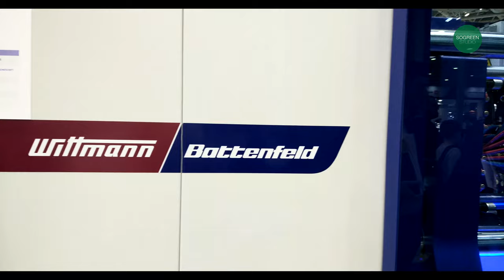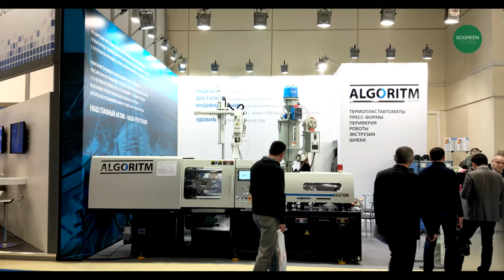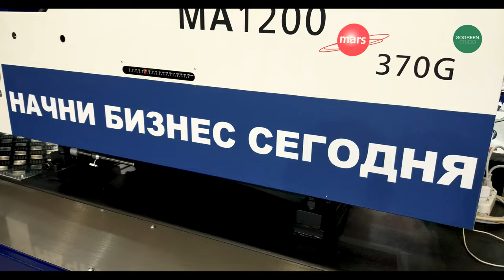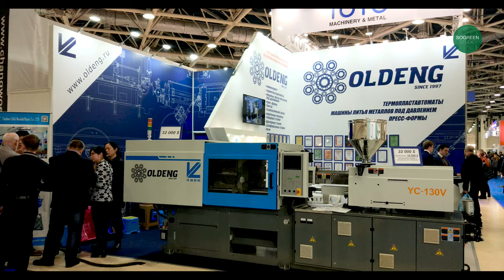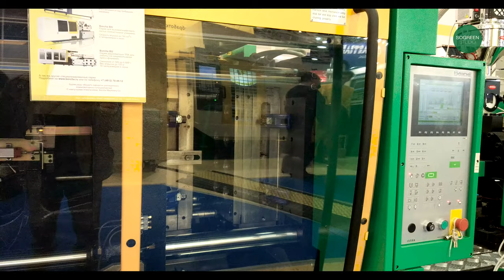Интерпластика 2017 - обзор выставки термопластавтоматов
Интерпластика 2017
20-я международная специализированная выставка пластмасс и каучуков
24 по 27 января 2017
Россия, Москва, Краснопресненская наб., 14 ЦВК «Экспоцентр»
Будьте бдительны! 4K видео...

Организаторы выставки

ООО "Мессе Дюссельдорф Москва"

119021 Россия, Москва
ул. Тимура Фрунзе, д.3, стр. 1

Мессе Дюссельдорф ГмбХ

D - 40001 Duesseldorf, Deutschland

Messeplatz
D-40474 Duesseldorf, Deutschland
Тел.: +49/211/4560-01
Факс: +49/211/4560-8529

При содействии и поддержке

ЦВК «Экспоцентр»
Министерства промышленности и торговли РФ
Министерства науки и образования РФ
Правительства Москвы
Российского союза химиков, г. Москва
Московского союза химиков, г. Москва
ЗАО «Росхимнефть», г. Москва

Тематические разделы

Машины и оборудование для производства и переработки пластмассы и каучука
Подготовительные машины и установки для пластмассовых отходов
Перерабатывающие машины и оборудование
Экструдеры и экструзионные установки
Литьевые машины
Машины для выдувного формования
Прессы
Машины для производства пенопластов и для переработки реактопластов, в т.ч. армированных
Оборудование для последующей обработки
Сварочные установки
Машины для облагораживания, отделки, печати и маркировки
Вспомогательное оборудование, комплектующие, формы
Периферийная оснастка
Измерительное, регулировочное и контрольное оборудование
Cырьевые и вспомогательные материалы
Изделия из пластмассы и каучука
Логистика: складское оборудование
Услуги в сфере производства пластмассы и каучука
Консалтинг
Специализированная литература

Вход на выставку

Необходима обязательная электронная регистрация